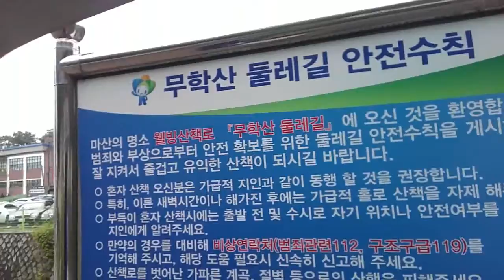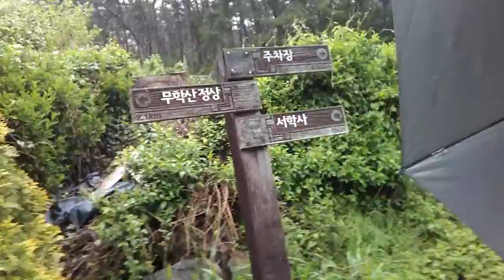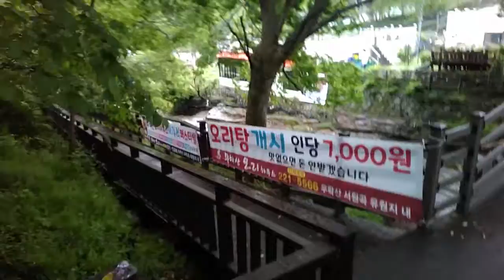2019 마산 서원곡 유원지 소개 Introduction to Masan Seowongok Amusement Park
아이루 골드님 시청자분 반가워요 저의 영상을 시청해주셔서 감사합니다 이번영상은 창원마산 명소투어 여기는 마산에 유명한 서원곡 유원지 계곡입니다 시청자 골드님 한테 소개해 드리려고 갔다가 비가내려서 겨우겨우 촬영하고 내려왔습니다 여기는 사실여름에 가면좋은곳 이죠  더운여름에시원한계곡 가면 좋다보니 소개해 드리고 싶었어요 데크로드로 올라가면 계곡끝까지 가볼수있고요또 무학산 정상까지 가는길이 있어요 비가와서 촬영할때 조심조심 할수밖에 없다보니 계단내려가거나 올라갈때 고개를 숙이면서갔어요 이해 해주세요 제채널도 구독해주시고 랜선아빠채널도 구독해주세요 영상재밌게 시청하시고요 감사해요 틱톡미시카ASMR도 방문하셔서 영상 시청해주세요저의 영상을 보시고 조금이나마 힘이 되셨으면 좋겠어요 고맙습니다 구독과 좋아요는 큰힘이 됩니다 곧채널 멤버십도 생겨요
ID Iru Gold, nice to meet you. This video is a famous Seowongok amusement park valley in Masan. I went to introduce it to my viewer, Gold, but it rained, so I barely filmed it and came down. This place is actually a good place to go in summer. It's nice to go to a cool valley in hot summer, so I wanted to introduce it to you. If you go up the deck road, you can see the end of the valley. And there is a way to the top of Muhaksan Mountain. I had to be careful when filming because it rained, so I bowed my head when I went down the stairs or went up. Please understand. Please visit TikTok micica ASMR and watch my video. I hope it helps you a little by watching my video. I will have a channel membership soon